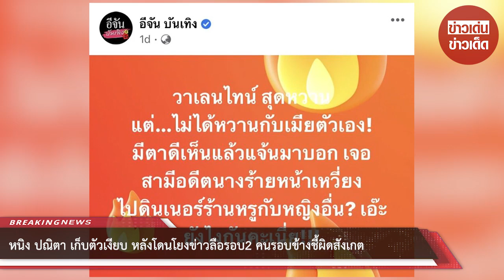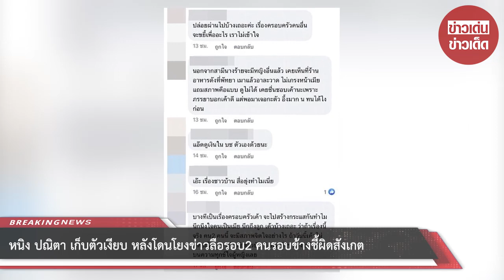“หนิง ปณิตา” เก็บตัวเงียบ หลังโดนโยงข่าวลือรอบ2 คนรอบข้างชี้ผิดสังเกต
ชาวเน็ตขาเผือกไม่ได้พักกันเลยทีเดียว หลังจากที่ก่อนหน้านี้มีข่าวลือว่า นางร้ายหน้าเหวี่ยง เก็บกระเป๋าออกจากบ้านสามี ทำเอางานเข้าผู้จัดและอดีตนางร้ายตัวแม่ หนิง ปณิตา ที่โดนพุ่งเป้าเต็มๆ ก่อนเจ้าตัวจะให้สัมภาษณ์ถึงประเด็นดังกล่าว ระหว่างไปร่วมทริป SEWA โสมดำ in KOREA SEWA อันยองโซล ที่ประเทศเกาหลีว่า เดี๋ยวกลับไปแล้วจะเคลียร์ ขอเวลาตั้งใจอ่านข่าวก่อน ตามที่เสนอข่าวไปแล้ว

ต่อมาเพจดังได้โพสต์ข้อความปริศนาถึง “นางร้ายหน้าเหวี่ยง” อีกครั้ง ระบุว่า “วาเลนไทน์ สุดหวาน แต่…ไม่ได้หวานกับเมียตัวเอง! มีตาดีเห็นแล้วแจ้นมาบอก เจอสามีอดีตนางร้ายหน้าเหวี่ยงไปดินเนอร์ร้านหรูกับหญิงอื่น? เอ๊ะยังไงกันคะเนี่ย!!!”

ล่าสุดวันที่ 21 ก.พ.66 ข่าวสดบันเทิงออนไลน์ พยายามติดต่อไปหา หนิง ปณิตา เพื่อสอบถามถึงกระแสข่าวหลังมีชื่อถูกโยงอีกครั้ง แต่เจ้าตัวไม่รับสาย งานนี้นักข่าวไม่ย่อท้อตามสืบต่อเองจากคนรอบข้างหนึ่งในคนสนิท จนได้ความมาว่า สาวหนิง แอบย่องกลับมาทำงานเงียบๆ ที่เมืองไทยเป็นที่เรียบร้อยแล้ว หลังจากที่หลายคนเข้าใจว่ายังอยู่เมืองนอก แต่ไม่มีใครรู้ว่ากับกระแสข่าวที่เกิดขึ้นเจ้าตัวจะเอายังไงเพราะไม่มีใครสามารถอ่านความคิดได้ออก

หนึ่งในคนสนิทคนเดิมยังบอกด้วยว่า ผู้จัดคนเก่งพยายามที่จะทำงานอย่างเป็นปกติเหมือนไม่มีอะไรเกิดขึ้น แต่ในความปกตินั้นสังเกตได้ว่ามีความผิดปกติซ่อนอยู่ จากที่เป็นคนทำงานร่าเริงกลายเป็นเก็บตัวเงียบไม่พูดคุยกับใคร ถ้าไม่ใช่เรื่องงาน ต่างจากภาพที่พยายามพรีเซนต์ตัวเองทางไอจีว่ามีความสุข

นอกจากนี้บรรดาเพื่อนสนิทในแก๊งที่ปกติจะทราบเรื่องราวของสาวหนิงแทบทุกเรื่อง แต่ประเด็นข่าวเม้าธ์นี้กลับไม่มีใครให้คำตอบได้เลย เพราะเจ้าตัวไม่ได้เล่าให้ใครฟัง จนตอนนี้บรรดาเพื่อนๆ ต่างพากันเป็นห่วงกันยกใหญ่ เพราะผิดปกติวิสัยที่สาวหนิงเป็นคนเจ๊าะแจ๊ะและสร้างความเฮฮาให้กับเพื่อนๆ เสมอ

คนสนิทคนเดิมกล่าวต่ออีกว่า สำหรับข่าวเม้าธ์ล่าสุด “สามีอดีตนางร้ายหน้าเหวี่ยง ไปดินเนอร์ร้านหรูกับหญิงอื่น” จะใช่เรื่องราวของสาวหนิงไหม คงต้องติดตามกันต่อไป หรือไม่ก็รอให้เจ้าตัวออกมาพูดเอง แต่จากที่มีข่าวออกมาเหมือนว่าบรรดาชาวเน็ตพากันขุดคุ้ย โดยมีบางคอมเมนต์ที่ระบุว่าผู้ชายยังใช้ชีวิตร่าเริงกับผู้หญิงอยู่ด้วย

ก่อนที่คนสนิทจะทิ้งท้ายอีกว่า “เท่าที่ทราบมาวันนี้(21ก.พ.) สาวหนิงจะต้องไปร่วมงานแถลงข่าว ดิสนีย์ ออนไอซ์ แต่ล่าสุดเจ้าตัวได้ยกเลิกงานดังกล่าวแล้ว ซึ่งไม่รู้ว่าเป็นเพราะกระแสข่าวที่เกิดขึ้น หรือเปล่า”

00:00 - Intro
00:10 - News
01:00 - Minute